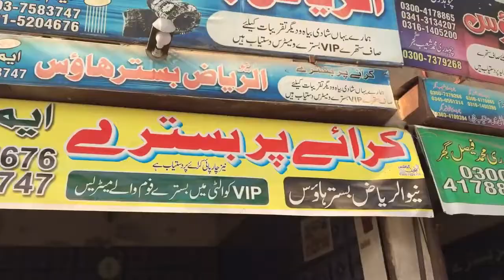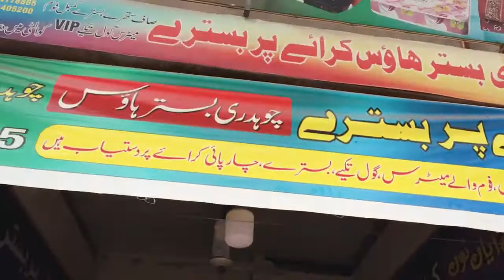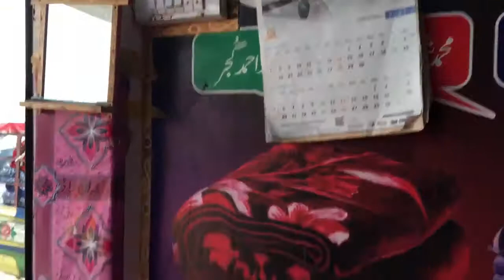Luxury Bedding on RENT | Cheapest Market | Is It Beneficial?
Luxury Bedding on RENT | Cheapest Market | Is It Beneficial? Landa Bazar Pakistan | Cheapest Market | Is It Beneficial?  | Pakistani's People Life In Canada | Mazhar Ahsan - Pranks Funny Video 2021 | Chacha Pardesi | P4Pakao
The winter season approaches, people head towards landa bazaars for shopping. Al most everything is available in landa bazaars, clothing, shoes and household items. People can afford to shop from landa bazaar because it is a lot cheaper than branded shops.

Multan Ki 100 Saal Porani Gold Market Main Chacha k Sath Kia Hoa | Prank - Latest Funny Video

Subjects:
New comedy video
New saraiki funny video 2021
Viral Prank funny video